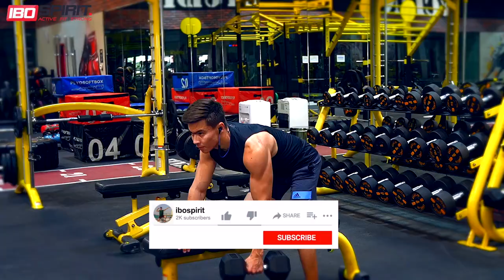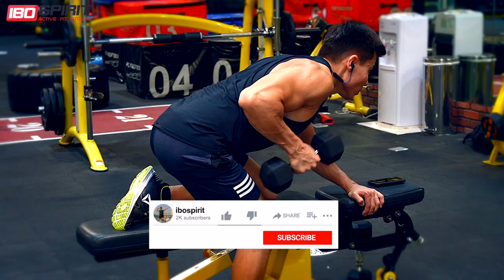Upper body workout with Dumbbells only | 10 best exercises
So happy to give tips every time on my Youtube Channel.
This is the best 10 exercises for hitting your upper body.

If you feel challenging then you can slightly moderate the sets or reps.

Soon will be lower body workout with dumbbells as well.

See you in few days. Stay Safe and Strong!